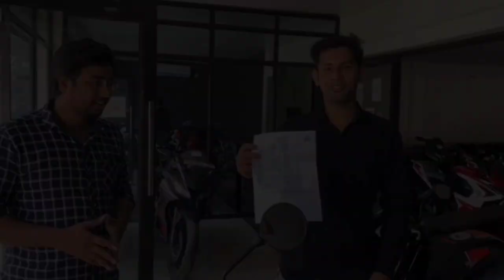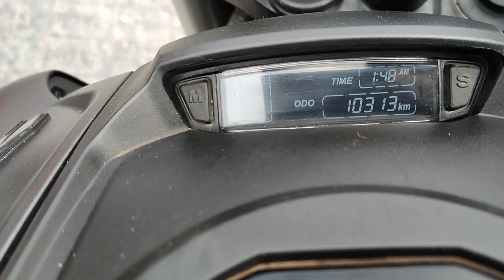Starting from 18000 | Super Cheap Price | Only Bike Bazar 104